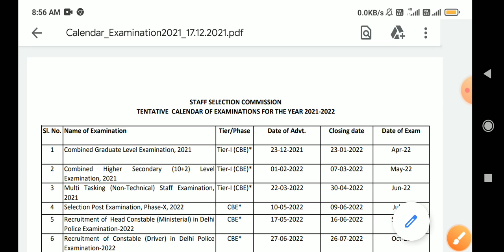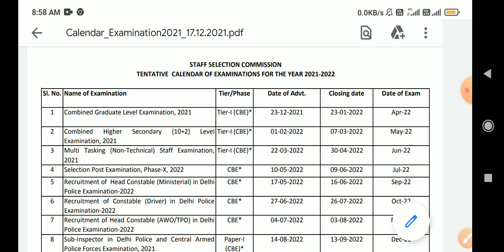Ssc mts new vaccancy 2021 | Ssc new vaccancy 2021-22 | Ssc new vaccancy आ गया है...?